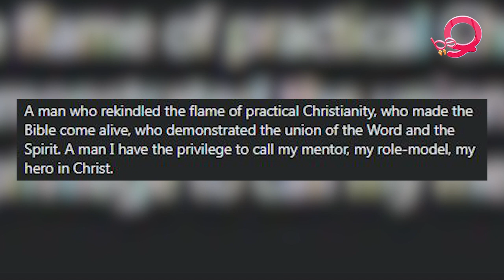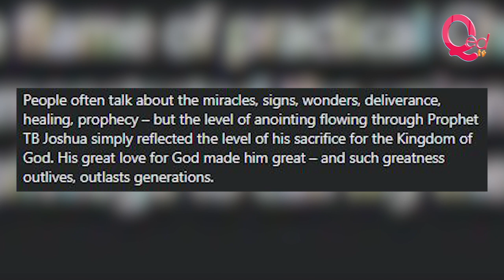TB Joshua rekindled flame of practical Christianity - Brother Chris